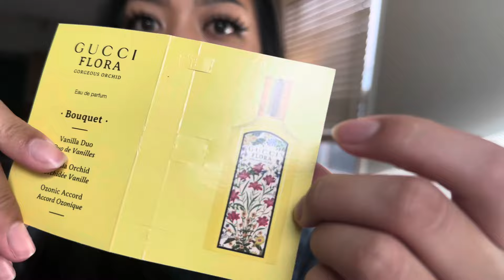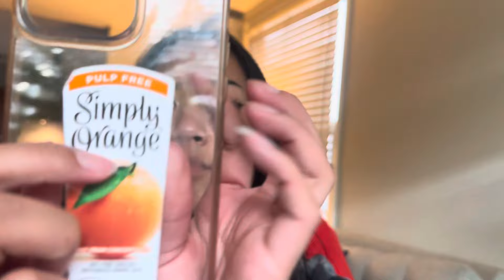Fast and Aggressive ASMR || NO TALKING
Hello, good morning/afternoon/night everyone!

Here’s the newest and latest addition. Didn’t feel like talking, but I’ll of course do more vids in the future featuring la boca lol

See, though? Y’all didn’t have to wait two weeks for a new video 😂 I’ll continue to be consistent. Anyway, be well and I’ll see you in the video

—Alonzo

Timestamps:
00:00 Start 🟢 Febreze
1:08 Plum Silky Spray ✨
2:18 Hair claw 💁🏻‍♀️
2:34 Gucci Flora 💐
2:49 Claw & Gucci💁🏻‍♀️ 💐
2:54 Smol gift box 🎁
4:54 Notebook 📒
5:16 Plants 🌱
6:32 Ali 🦛 🐾
7:16 Lamp 💡
7:56 Couch stuff 🛋️
8:30 Jinxie 🐈
9:02 Ali guest appearance 🙄 😂 ❤️ 🦛
9:20 Bone 🦴
9:30 Back to Jinxie 🐈 +Ali 🦛
9:55 Phone case 📱 🍊
10:37 Placemat 🍽️